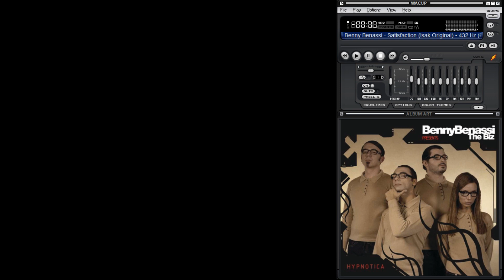Benny Benassi - Satisfaction (Isak Original) • 432 Hz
Tuned down for your soul, mind and senses. Listening to music on this frequency has a lot of benefits for your mental health, handling stress, depression and more. It's the basic frequency of nature. Music sounds deeper as it takes the Iistener to a relaxed, chilled, clearer state of mind.
Keep healing!